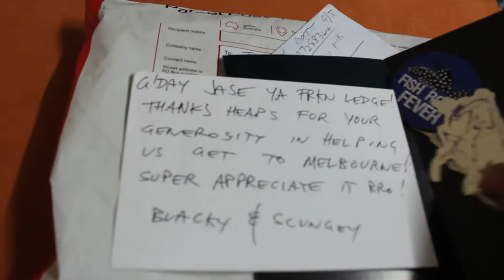Mail Day at Perth Cichlids [ Fish Room VLOG ]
Two legend Ausfishtubers sent me a package, so here is a quick look ...Enjoy :) .